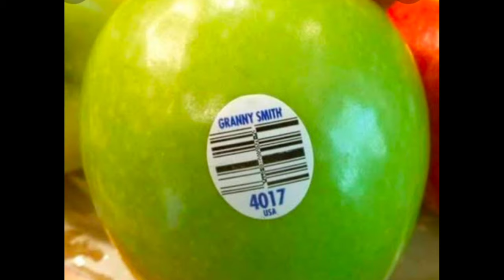Cooking at coracle |Live Fishing at Dam @ Cooking in Round boat| Meen Kolambu Recipe| Rithu Cooking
Welcome to Rithu Cooking 💐 !!

In this video we cook Fresh fish, lively catching from dam and  cooking at roundboat with Mom's yummiest fish gravy recipe. It was a wonderful trip and amazing experience. We are sharing that delightful experience with you all..!!

Fishing 🎣 Boating 🛶 Cooking 🥘

Try the Recipe !!
Feel the Happy !!!

Cook🥘  Eat🍽  &  Repeat😋